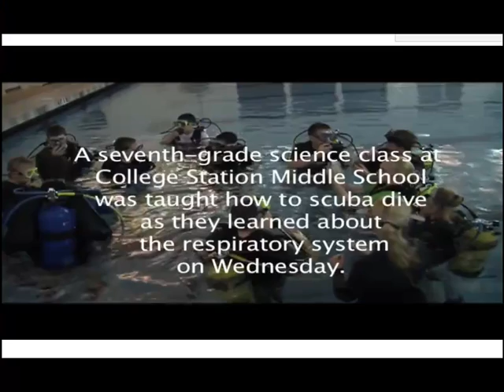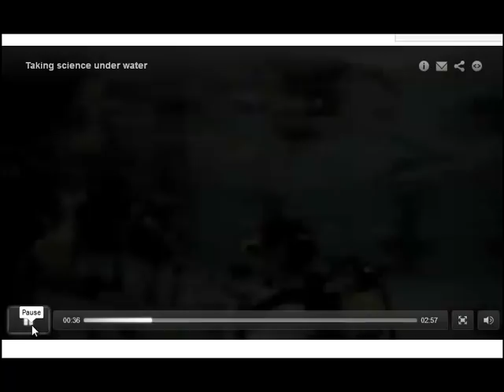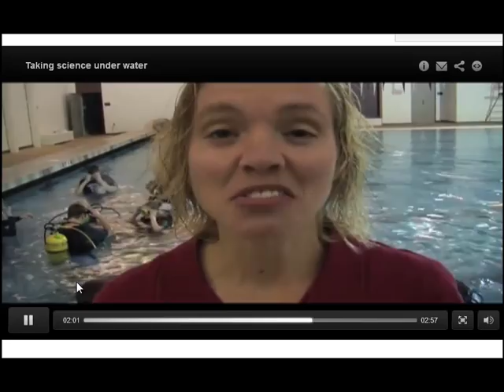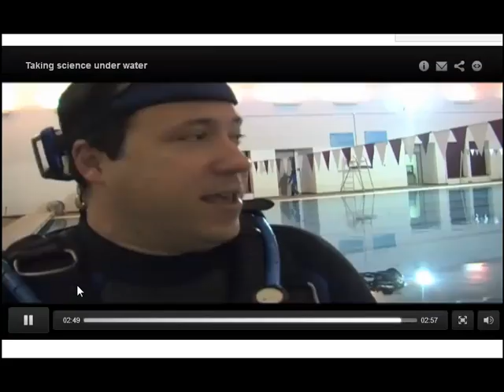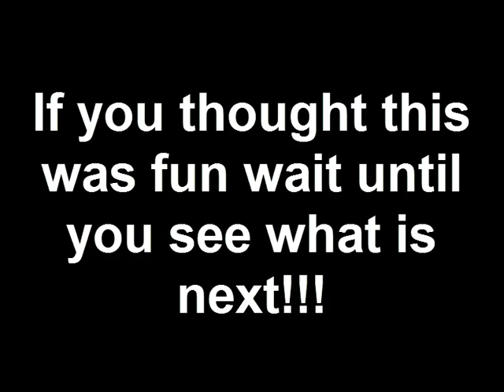Leslie Kurtz 7th Grade Science